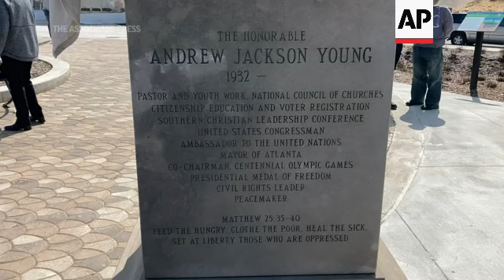Civil rights leader Andrew Young celebrates 90th birthday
(10 Mar 2022) FOR CLEAN VERSION SEE STORY NUMBER: 4370305

Civil rights leader Andrew Young drew hundreds of people to Atlanta's Centennial Olympic Park Thursday for a walk organized for his 90th birthday.
The former congressman, United Nations Ambassador and Atlanta mayor told the crowd he wanted a "quiet, prayerful march for peace." Young was instrumental in bringing the Summer Olympics to Atlanta in 1996, and Centennial park is a legacy of those games.
"Peace is more powerful the more it is silent," he said. "That does not mean you do nothing, but it means that we communicate with a universal spirit of peace that is the creator of Heaven and Earth when we speak from within, not from our lips, but from our hearts, from our minds."
He said Atlanta has become one of the world's greatest cities because of leaders such as his late friend and colleague, the Rev. Martin Luther King Jr., and former Mayor Ivan Allen Jr.
"Many of these leaders decided quietly that the way to peace would be called the Atlanta Way," he said. "We don't fuss, we don't fight, we don't argue. We sit together, we reason together, we pray together to find a common solution which is for the benefit of all humankind."
Young is among the last surviving members of King's inner circle.
He turns 90 on Saturday and is hosting multiple birthday events that showcase his accomplishments and continue his long fight for equity and inclusion.
"Andrew Young is one of those legends," said Kurt Schmitz, a Georgia State University instructor who came to the walk. "You try to find those opportunities to appreciate folks that have made a big difference over a long period of time, and Andrew Young is one of those guys."
The walk went up a boulevard named for Young and wrapped around Mercedes-Benz Stadium, where the Falcons play. It ended in a nearby park, where King's daughter, Bernice King, delivered a benediction before organizers unveiled a statue of Young.
The walk was the second of multiple events planned this week for Young's 90th birthday, which has been organized around the theme, "peace and reconciliation."
On Wednesday, Young delivered a sermon at his church in Atlanta in which he lamented the war in Ukraine and "rancor" in the world, but also expressed hope for peace.
On Friday, an exhibit about Young's life will open at Millennium Gate Museum, also in Atlanta. A gala is scheduled the following day to raise money for his foundation, which works on economic development and food security projects.